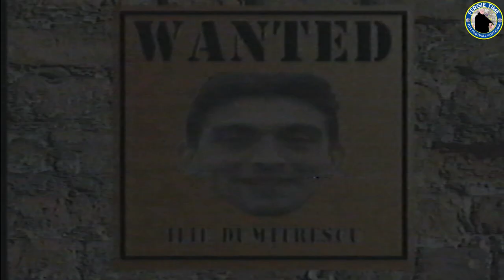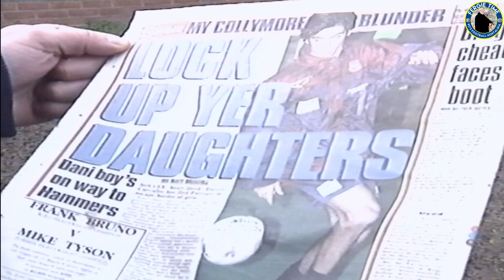Harry's Heroes, West Ham United - 1995 - 1996 season footage, VHS (1996)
BEST WATCHED IN HD 1080P SETTINGS 🙂

Following the arrival of Slaven Bilic and Dani for the 95 - 96 Premier League season, West Ham set out on a season that would see them finish 10th.

Along with Julian Dicks, Tony Cottee, Luděk Mikloško and the emergence of a young Frank Lampard West Ham managed by Harry Redknapp would contest some great matches throughout the season.

Make sure that you like our YouTube channel and other social media platforms linked below to be kept up to date with our most recent uploads.